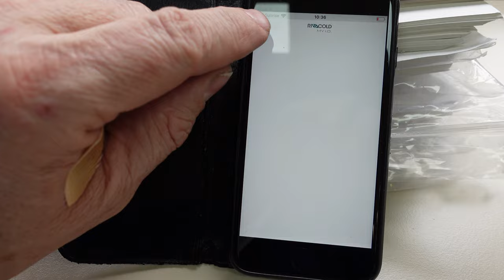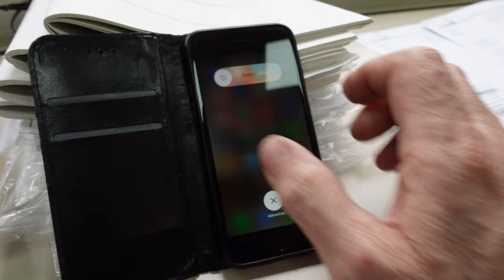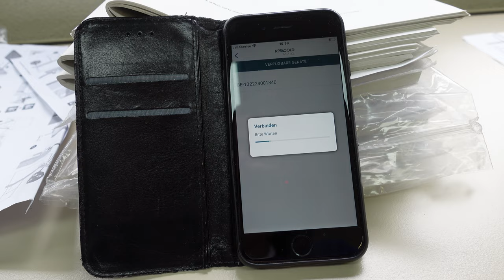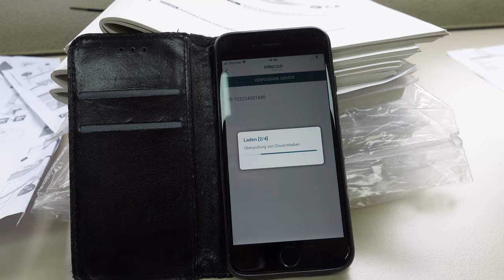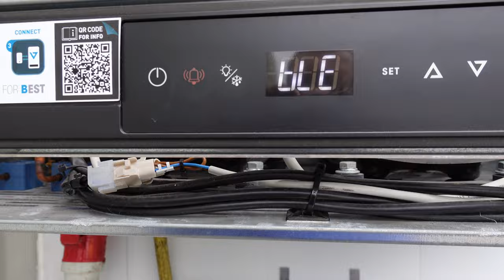Kühlcontainer Tiefkühlcontainer Mietcontainer Software SmartHome App Rivacold Digitalisierung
der krux mit der Technik